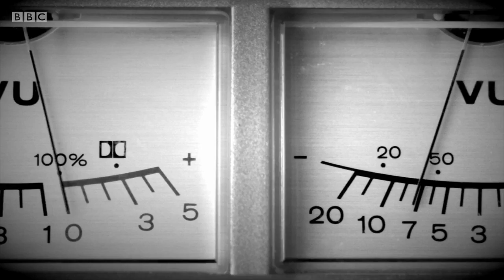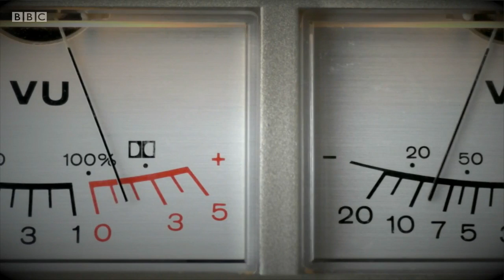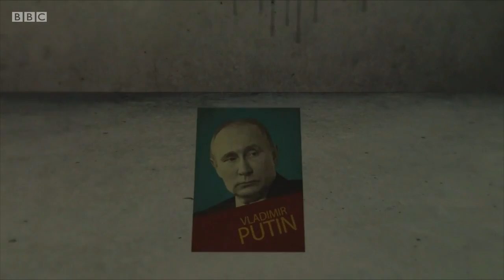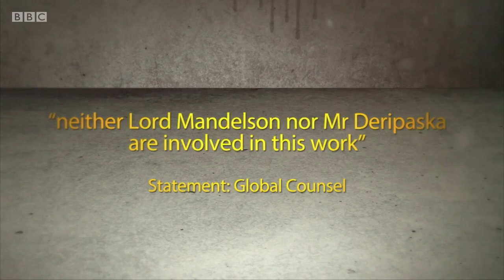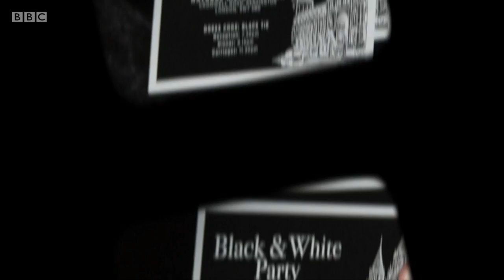Putin was 3 degrees of separation from David Cameron. Oleg Deripaska.The Russian 'dirty' money.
John Sweeney investigates the social connections of the Russian oligarch and aluminium magnate Oleg Deripaska and the British establishment (British ruling elite). George Osborne, Lord Andrew Feldman, Lord Peter Mandelson, Lord Greg Barker, Gavin Williamson...
What happens in Corfu stays in Corfu!
Roubles as usual.
Newsnight. Evan Davis